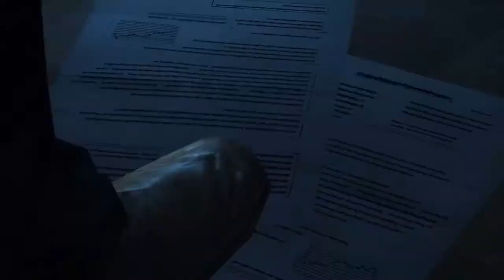Resident Evil: Revelations walkthrough [28] w/YourGibs - Episode 12: The Queen is Dead (1/3)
Resident Evil: Revelations Walkthrough let's play walkthrough gameplay

Episode 12: The Queen is Dead (1/3)

Developer: Capcom

Let's Play ♦ Resident Evil: Revelations Walkthrough with YourGibs walkthrough commentary

STORY: The critically acclaimed survival horror title takes players back to the events that took place between Resident Evil® 4 and Resident Evil® 5, revealing the truth about the T-Abyss virus. Resident Evil Revelations features series favorites Jill Valentine and Chris Redfield, plus their respective BSAA partners - Parker Luciani and Jessica Sherawat. The action begins on board a supposedly abandoned cruise ship, the ‘Queen Zenobia’, where horrors lurk around every corner, before players head for the mainland and the devastated city of Terragrigia. With limited ammo and weapons available, the race is on to survive the horror of Resident Evil Revelations.